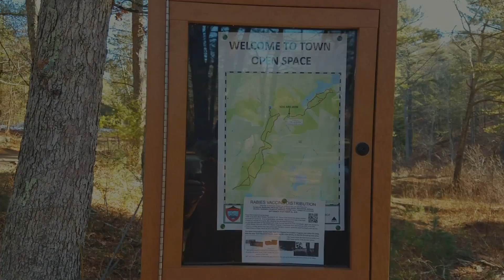Forges Pond Preserve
Walking the Eel River preserve this winter. There is a creepy shack I did not expect to find.